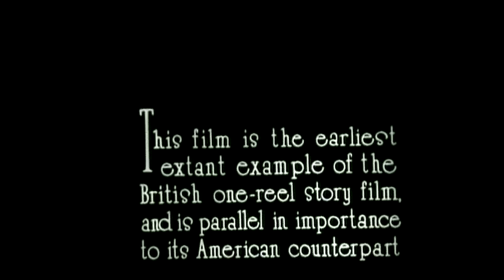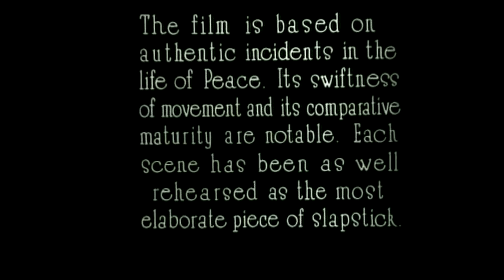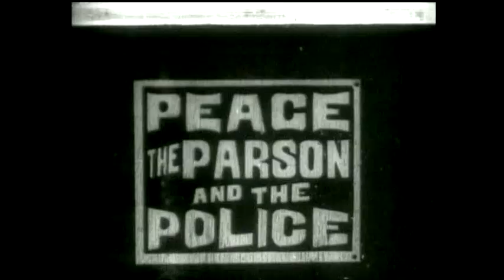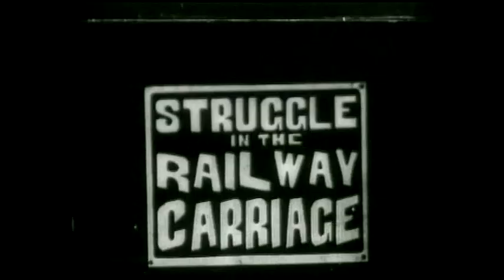The Life of Charles Peace (1905) William Haggar and Sons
Director: William Haggar
Cast: Walter Haggar, Violet Haggar, Lily Haggar
Production Company: William Haggar and Sons
Country: UK